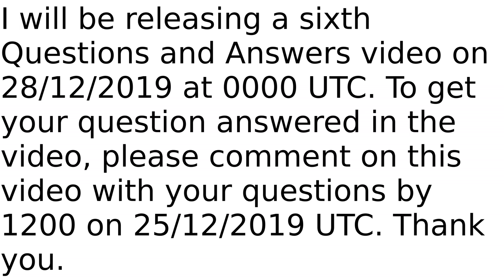Questions and Answers 6 announcement